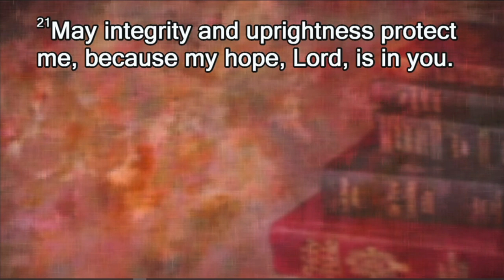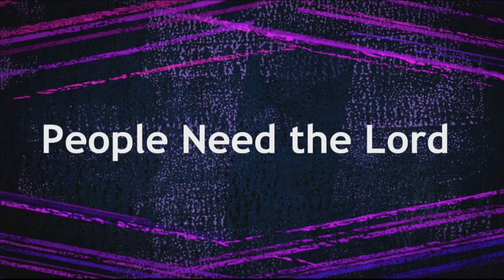FUMC McAllen - Traditional Worship Service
July 26, 2020 - 8th Sunday after Pentecost